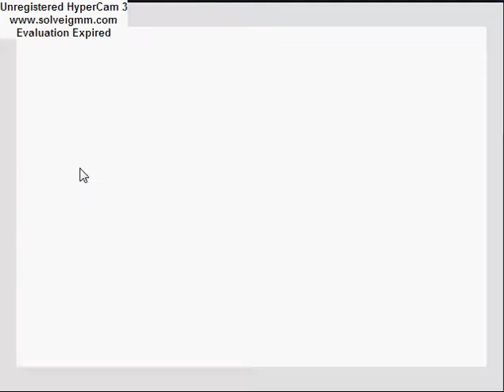Pokemon Ruby Destiny Life of Guardians Part30